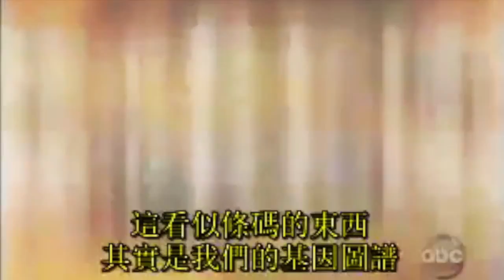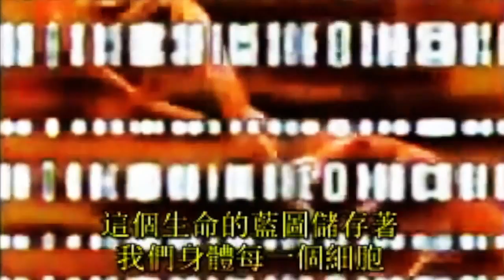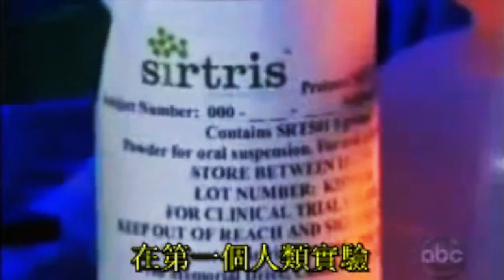【HD】Resveratrol Antioxidant Red Wine Barbara Walters & David Sinclair 白藜蘆醇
Get the best supplement with healthy Resveratrol in the market.

RESERVE™ makes the feeling of youthful living last.
With a botanical blend of antioxidants that super-charge your internal systems, RESERVE™ is a naturally sweet supplement bursting with exotic fruit juices. It contains a host of powerful ingredients that repair free radical damage and protect cells against future harm. Your cells stay healthier, live longer, and leave you looking and feeling great.

Bursting with flavor, RESERVE™ is a tasty and convenient way to supplement your diet with the support you need for full-body health and wellness. Sweetened by nature, RESERVE’s delicious, sweet berry taste contains no added sugars, and no artificial flavours, colors or sweeteners.